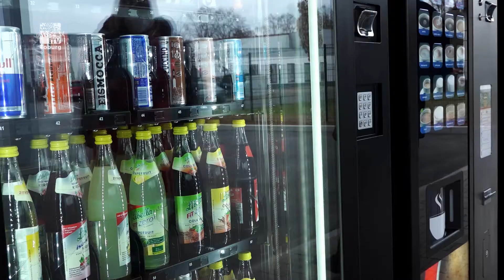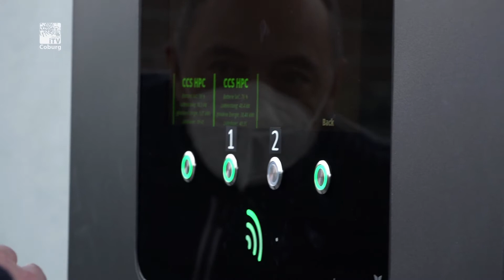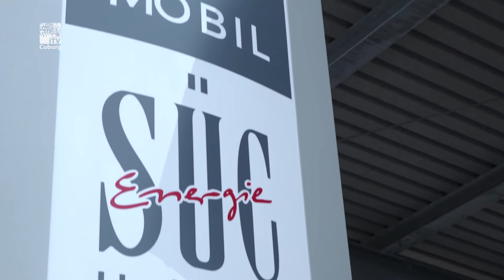Beim Laden nicht im Regen stehen - „SÜC-E-Tanke“ in der Wassergasse ist offiziell eröffnet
In der Wassergasse 17 ist seit vier Wochen eine neue SÜC-E-Tankstelle in Betrieb. Wer dort sein Auto lädt, bekommt auch jede Menge Komfort. Mit der Eröffnung reagiert man auch auf die steigende Zahl an Elektrofahrzeugen.